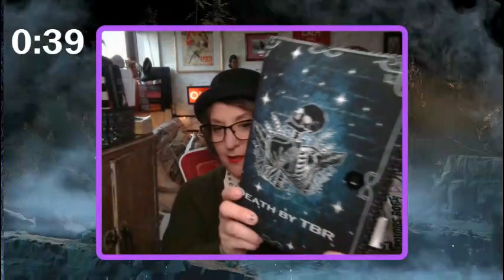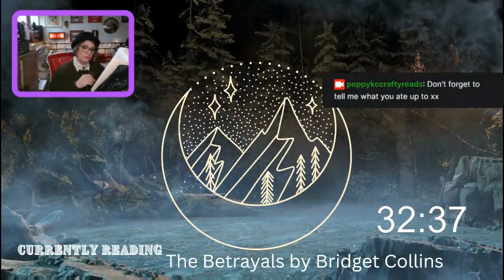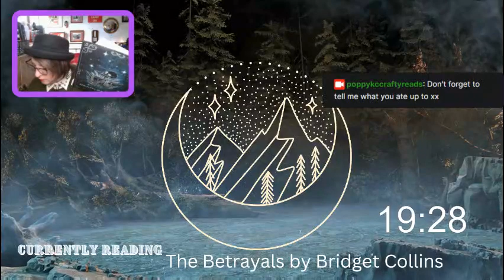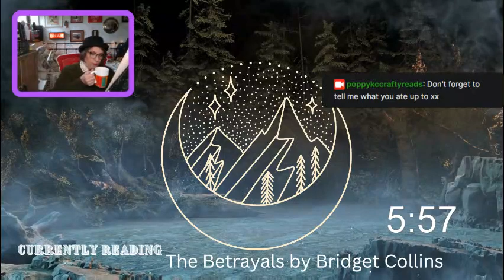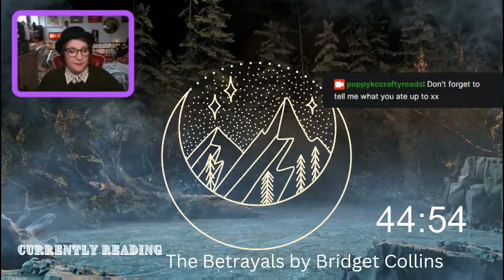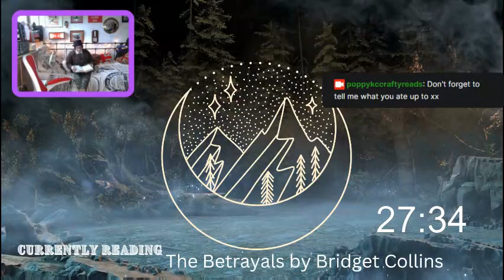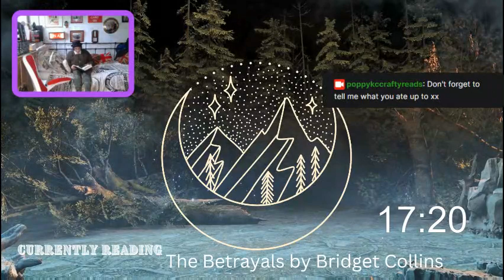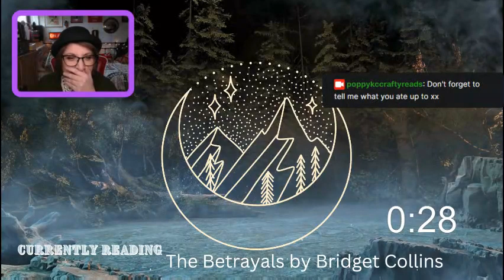Reading and Productivity Sprints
Join me for reading sprints, crafting and general productivity sprints.

Hello, see what books I read . I hope you enjoy. And why not follow me on Goodreads

PoppyKBookishTreats